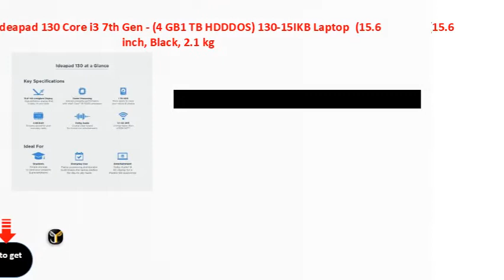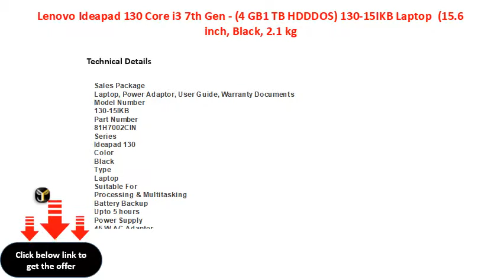Lenovo Ideapad 130 Core i3 7th Gen - (4 GB1 TB HDDDOS) 130-15IKB Laptop (15.6 inch, Black, 2.1 kg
Lenovo Ideapad 130 Core i3 7th Gen - (4 GB/1 TB HDD/DOS) 130-15IKB Laptop (15.6 inch, Black, 2.1 kg)JustHere
15.6 inch HD LED Backlit Anti-glare TN Display